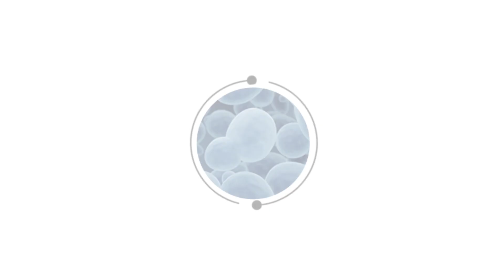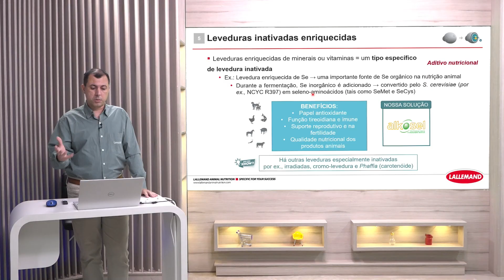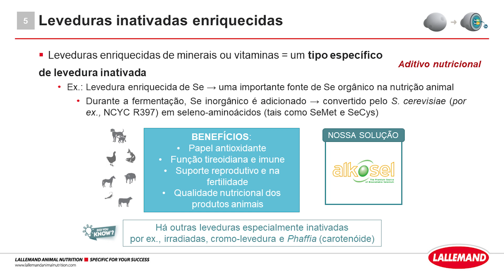LEVEDURA EM FOCO - Vídeo 05 - Processo de produção de leveduras enriquecidas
Essa websérie foi criada para compartilhar conhecimento sobre o mundo das leveduras, diferenciação, atributos e como podem melhorar a saúde e o desempenho dos animais. A Lallemand é produtora primária de leveduras e bactérias, parceira de indústrias de ração animal que oferece soluções microbianas pra um mundo em transformação!